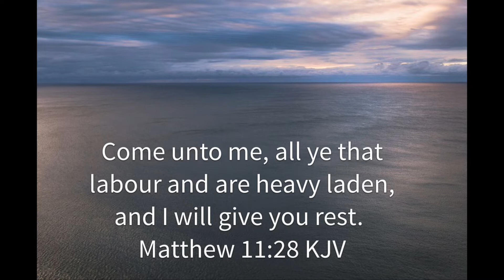SISTERS OF UNITY ! “OH LORD!”